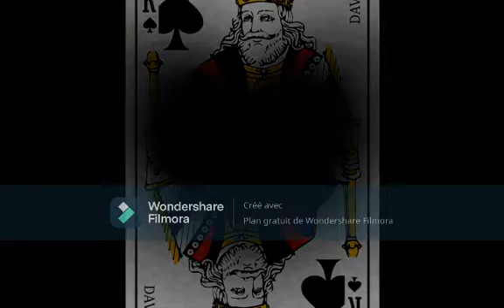ZAye Sphère infini